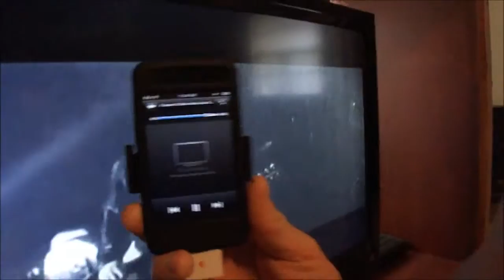MASSIVE CHEST WORKOUT - 101 PUSH UPS using PERFECT PUSHUP HANDLES